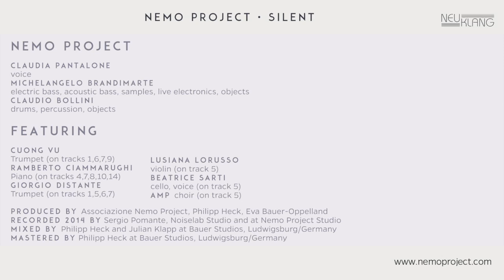Nemo Project Silent w. Cuong Vu video teaser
SILENT the New Nemo Project's CD for Neuklang Records featuring Cuong Vu and Ramberto Ciammarughi. Claudia Pantalone_voice, Michelangelo Brandimarte_bass, Claudio Bollini_drums
Video By Sandro Bocci